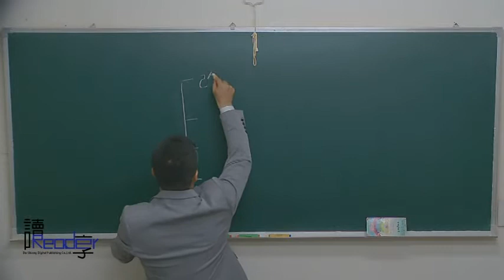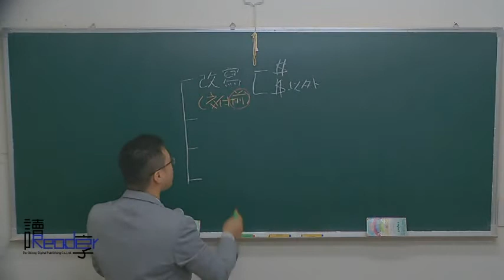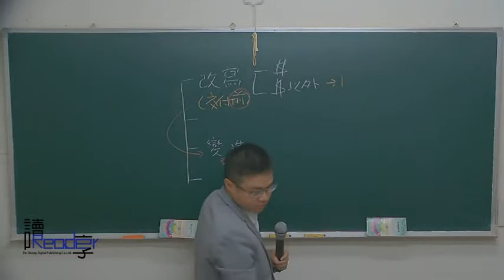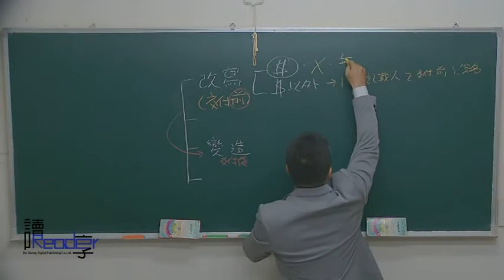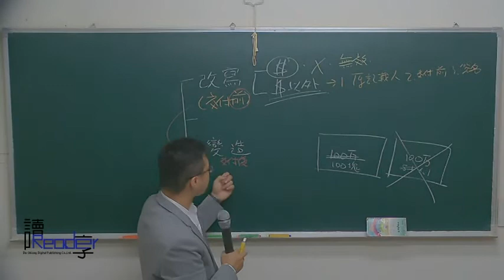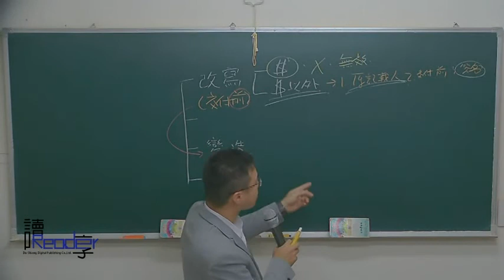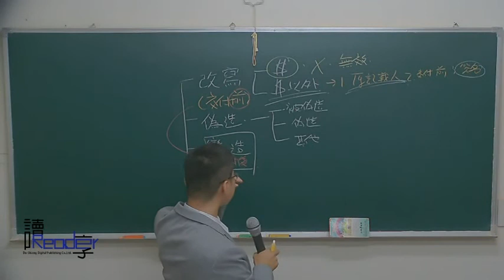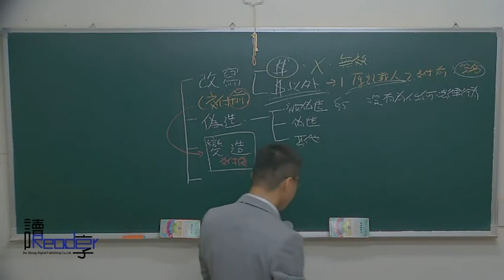讀享國考小學堂 2018吾猛龍票據法全修班 第3堂 票據之瑕疵、票據關係之抗辯、時效與利益償還請求權